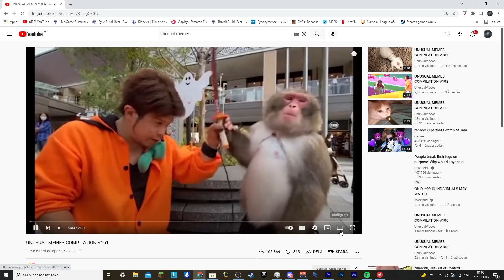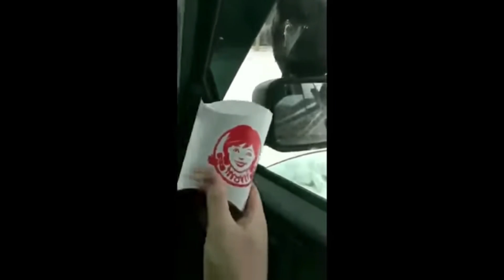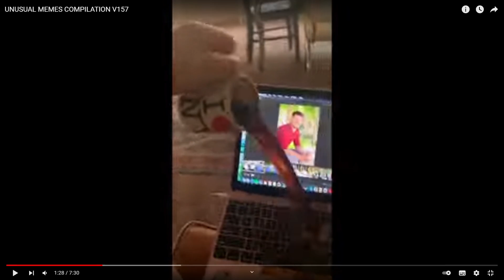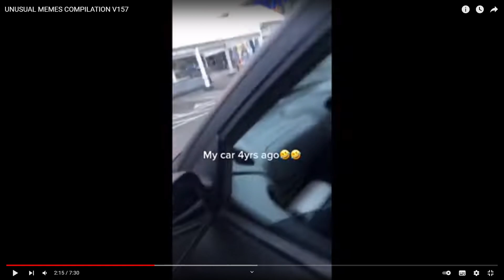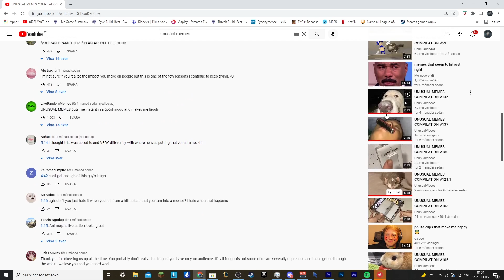Is Life A Lie? | You Laugh You Lose #2